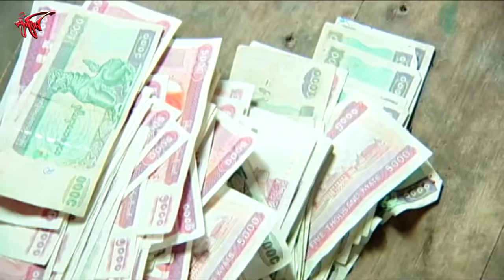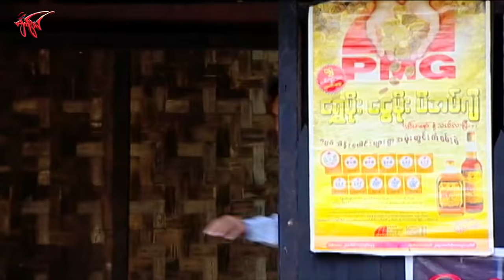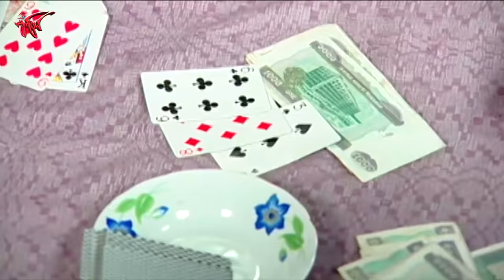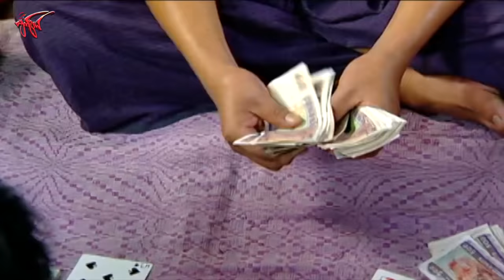အချူဇယားသားအရက်သမားAh Chu Za Yar Thar Ah Yet Tha Mar ခန့်စည်သူ၊ ဇင်ဝိုင်း၊ မို့မို့မြင့်အောင်၊မေကဗျာ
အချူဇယားသားအရက်သမား
Ah Chu Za Yar Thar Ah Yet Tha Mar
မေတ္တာဖွဲ့ ဇာတ်ကြမ်းဇတ်ကြမ်းကား
ခန့်စည်သူ၊ ဇင်ဝိုင်း၊ မို့မို့မြင့်အောင်၊မေကဗျာ
ဇာတ်လမ်း - ချစ်ပိုးရူပါ
ဇာတ်ညွှန်း - ရာဟု
ဒါရိုက်တာ - Mgဒေါန
    တစ်ရွာလုံးက ငရဲ လို့ ခေါ်ပေမဲ့ နာမည်ရင်းက ရဲထွဋ်။ အရက်ကြိုက်လို့ သောက်ပေမဲ့
သူ့မျက်စေ့ရှေ့မှာ မတရားတာတွေ့လို့ကတော့ လက်ပါပြီးသားဘဲလေ။ အမေမုဆိုးမ ငါး စိမ်းသည်မကြီး ဒေါ်လှလေးစိန် က လိုက်လျော်ပေးနေရတယ်လေ။
   ငရဲကြိုက်နေတာက ကြာညိုလေးပေါ့။ အရက်ဖြတ်ရင် အဖြေပေးမယ်ဆိုပေမဲ့ အရက် ကို စွဲမြဲစွာ ဖက်တွယ်နေသူက ငရဲတစ်ကောင်ပေါ့။ တစ်နေ့တော့ ရွာကို ပေါက်ကျိုင်းဆိုတဲ့ အဖိုးကြီး တစ်ယောက် ရောက်လာခဲ့တယ်။  ဒေါ်လှလေးစိန် တစ်ယောက် ရုတ်တရက်ကြီး ထီပေါက်ချမ်းသာလာတယ်။ ငရဲလည်း သူဌေးလေးဖြစ်ပြီပေါ့။
    ကြာညိုကို ရွှေတစ်ဆင်စာ၊ မြတဆင်စာနဲ့ သွားတောင်းတော့ ကြာညိုအမေက ဒေါ်လှလေးစိန် က အချူဇယား သားငရဲက အရက်သမားဆိုပြီး ပျစ်ပျစ်နှစ်နှစ်ကြီး ပြောချလိုက် တော့ အရှက်တွေ ကွဲ ပြန်လာခဲ့ရတယ်။
    ဒေါ်လှလေးစိန် အိမ်မှာ တစ်ယောက်တည်းရှိတုန်း ဦးပေါက်ကျိုင်း ရောက်နေတယ်ဆို တာ သိသွားတဲ့ ငရဲက ဓားနဲ့ပိုင်းဖို့သွားခဲ့တယ်။ သူ့အဖေ ဖြစ်နေလေတော့ ငရဲတစ်ကောင် အရှင်လတ်လတ် မြေမြိုခံရပြီလေ။ အားတဲ့အချိန်လေးမှာ ခံစားကြည့်ပါနော။

   မျက်ခြယ် ရုပ်ရှင်နှင့် ဗီဒီယို က တင်ဆက်ထားသော ဇာတ်ကားများကို ကြည့်ပြီးလို့ နှစ် သက်တယ်ဆိုရင် သူငယ်ချင်းတွေကို Share ပေးပါ။  Like ကလေးနှိပ်ပြီး Subscribe လုပ်ထားပါနော။ ခေါင်းလောင်းလေးကို နှိပ်ထားရင် အခုတင် အခုသိ အခုကြည့်ရတာ ပေါ့နော။ အားလပ်တဲ့အခါ Comment လေးတွေ လာရေးပေးပါ။ အားပေးသော ယဥ်ကျေး သော Comment လေးများအတွက် မျက်ခြယ်က ဂုဏ်ယူပါတယ်နော။